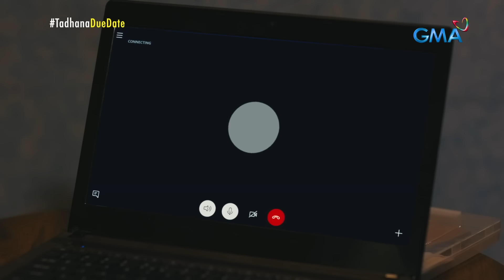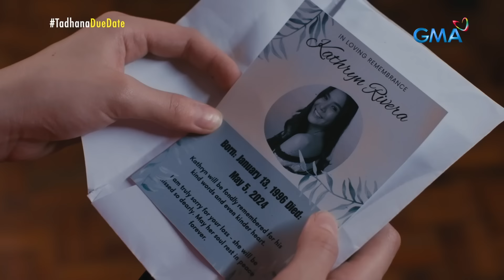Magkakapatid, hina-harass ng lending app na inutangan nila! (Full Episode) | Tadhana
Aired (May 18, 2024): Dahil nawalan ng komunikasyon sina Kathryn (Ashley Ortega) mula sa kanilang OFW na ina sa Hongkong, napilitan silang mangutang sa isang money lending app para maipagamot ang bunsong kapatid na si Selena. Panoorin ang video.

Watch it every Saturday, at 3 PM on GMA Network. for our full episodes.